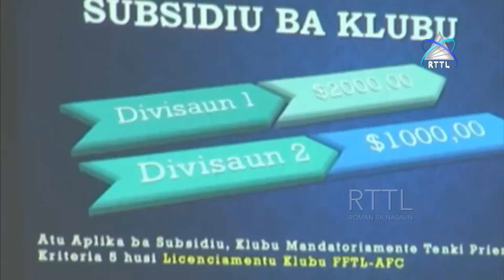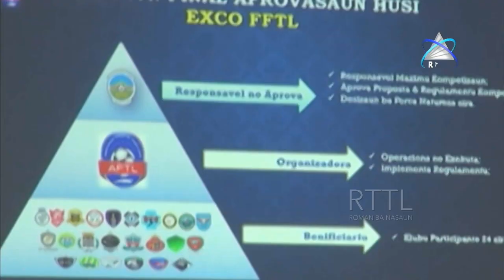Liga Futsal Timor Leste Seidauk Realiza Tanba Difikuldade Iha Kampu